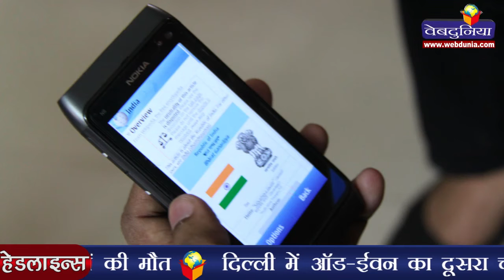बहादुर सैनिक हनुमंथप्पा नहीं रहे Lance Naik Hanamanthappa Passes Away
सियाचिन में 6 दिन तक 35 फुट बर्फ के नीचे दबे रहने के बावजूद चमत्कारिक रूप से जीवित निकाले गए बहादुर सैनिक लांस नायक हनुमंथप्पा कोप्पाड का आज निधन हो गया। हनुमंथप्पा के निधन की खबर से पूरा देश में शोक में डूब गया है और राजनेता से लेकर बॉलीवुड तक की हस्तियां उन्हें श्रद्धांजलि दे रही है।